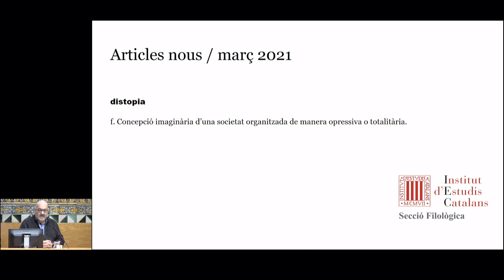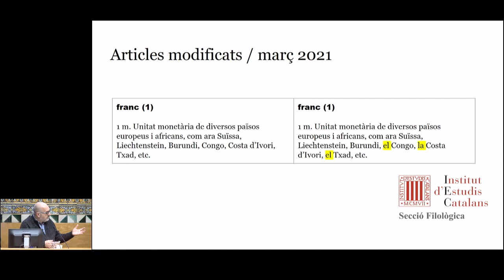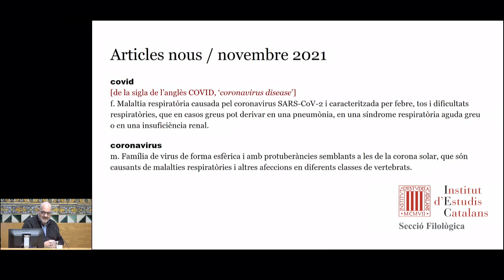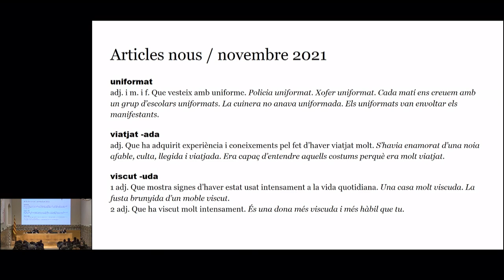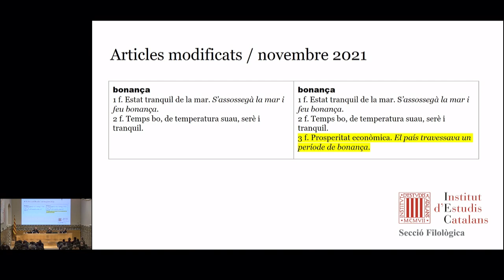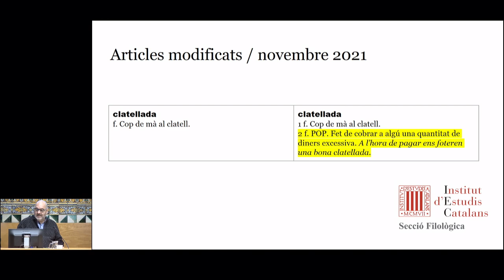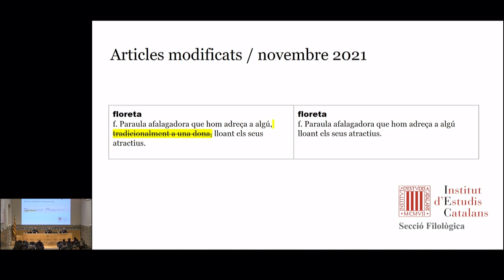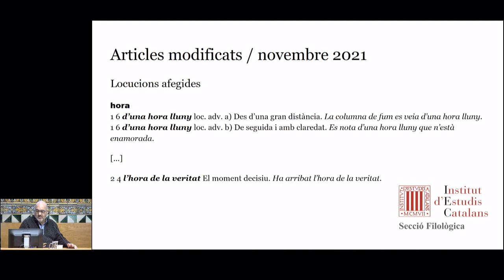Acte de presentació pública de les últimes incorporacions al DIEC2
Després d’una breu presentació a càrrec de Màrius Serra, Magí Camps va entrevistar a Josep Martines en relació amb la tasca de la Comissió de Lexicografia de la Secció Filològica de l’Institut d’Estudis Catalans (IEC) i va fer la presentació pública de les últimes cinquanta paraules que s’han incorporat al Diccionari de la llengua catalana de l’IEC, així com de les modificacions que s’han fet en entrades ja existents.

Organització: Secció Filològica de l’IEC